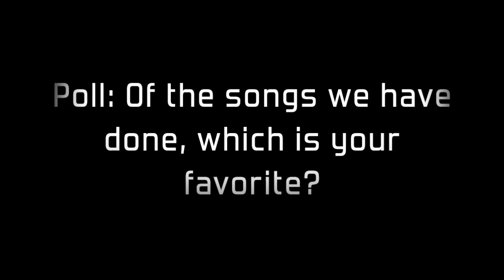Fayetteville Academy JV Chorus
Candid moments and performances by the FA Junior Varsity Chorus.